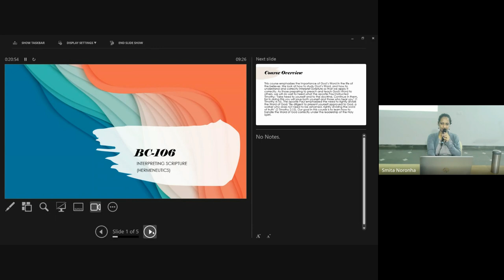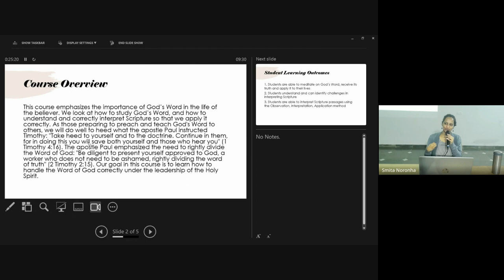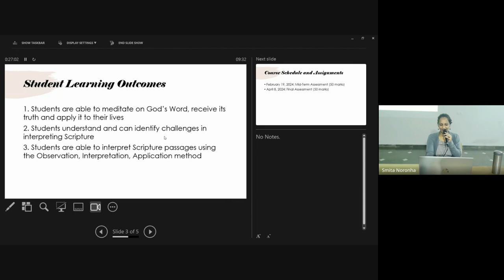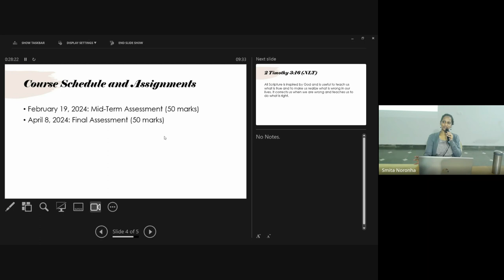Interpreting Scripture (Hermeneutics) | Lecture 1 : BC106-IS-20240108